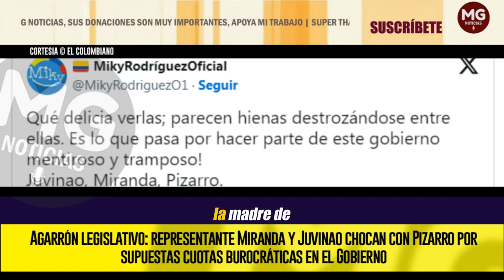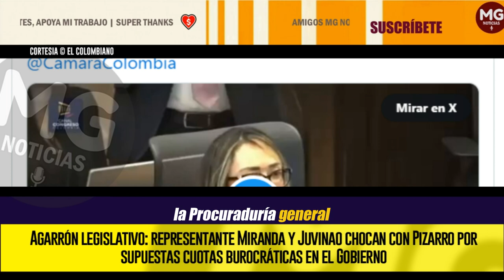'AGARRÓN LEGISLATIVO' 🟡 Representante Miranda y Juvinao chocan con Pizarro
Agarrón legislativo: representante Miranda y Juvinao chocan con Pizarro por supuestas cuotas burocráticas en el Gobierno
La discusión de la reforma laboral terminó convertida en un choque entre las representantes del partido Verde con María del Mar Pizarro del Pacto Histórico. Las primeras señalaron a la colectividad del Gobierno de acceder a cuotas burocráticas.
EL COLOMBIANO